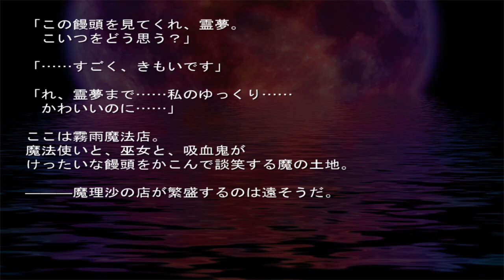Touhou Kobuto - Mau pake Sakuya~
Mau liat pantsu Sakuya~